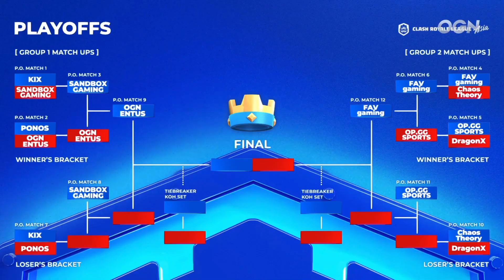【クラロワリーグ】世界大会に今一番近いチーム。ファブゲーミングが止まらねえ！！！！！FAVWIN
▼ドズル応援隊『ドズ主』への参加
毎月オフ会や限定生放送してます！気になる方はのぞいてみてね！

▼YouTubeのスポンサーメンバー

▼意気込み
YouTubeを一生懸命やるからには頂点を目指したい！